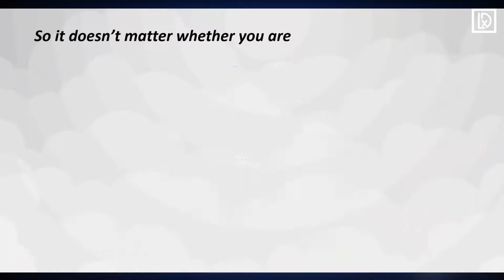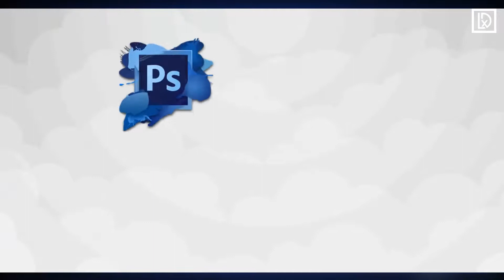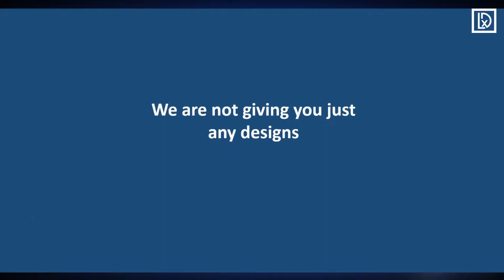Lead X Design - Graphic Design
Lead X Design "The first step of marketing is being where your customer is, and there’s no better way to do that than using a variety of digital marketing strategies."

Get started now and we’ll get your online presence working for you and delivering meaningful results.